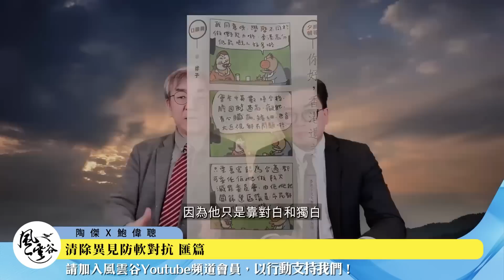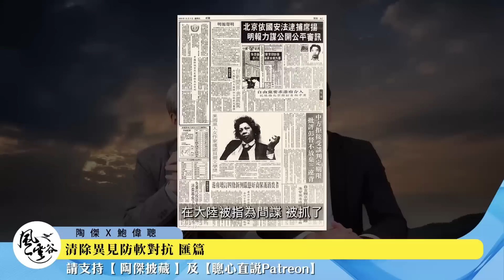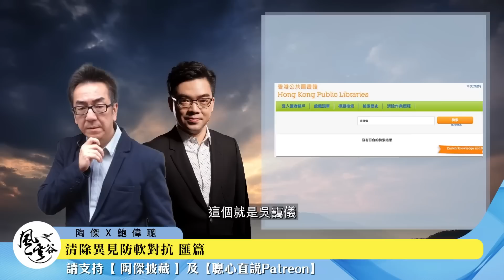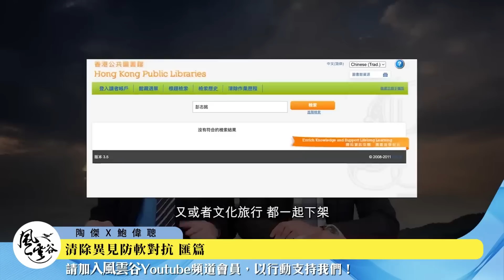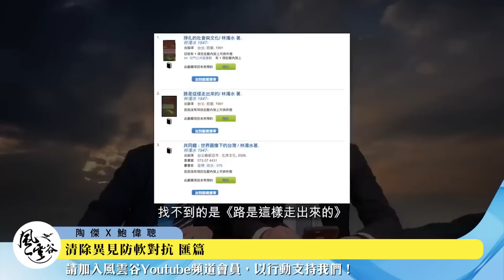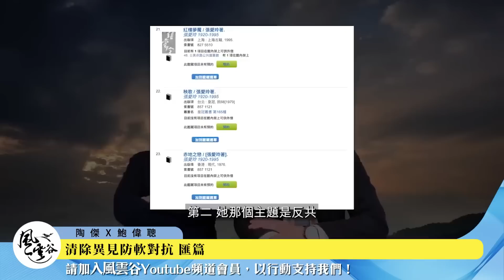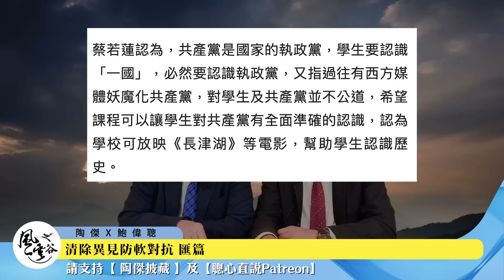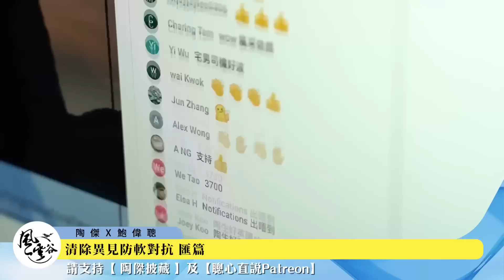SP.69：嫌香港死唔夠快？清除異見防軟對抗 匯篇：報紙噤聲，重要新聞不敢報！從尊子離開明報，到異見圖書被下架，盡展有錢便任性，總之做多、做盡！任何不滿都是軟對抗｜風雲谷｜一至日10pm｜陶傑 鮑偉聰